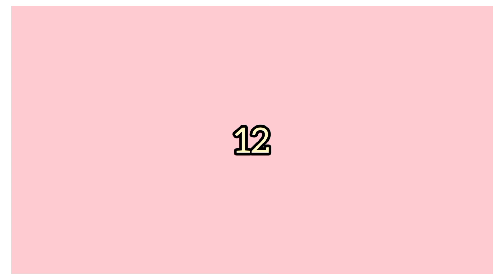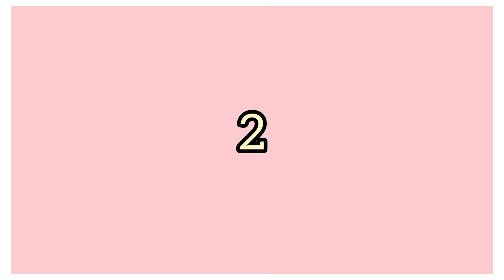Ranking of top 13 most beautiful actresses of Ramanand sagar's ramayan.